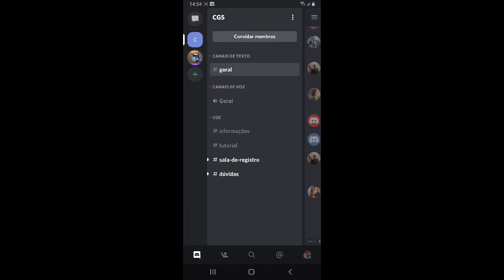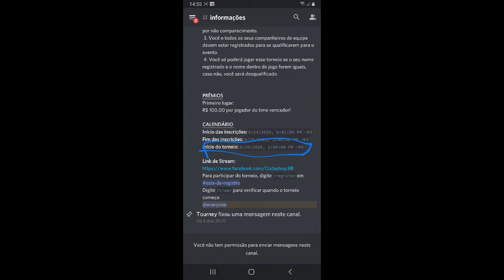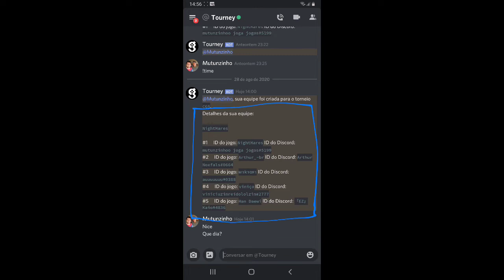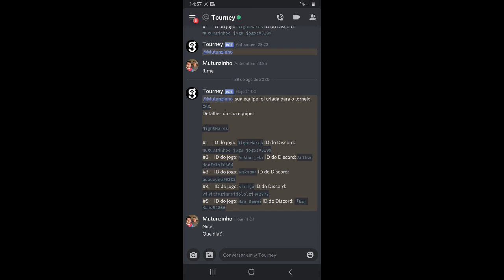Fui escalado para o torneio da CGS codashop, me ajudem a achar os players